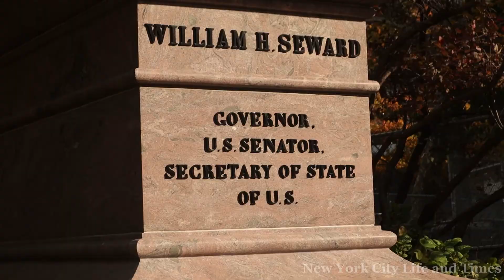Madison Square Park Afternoon, New York Life and Times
Welcome to New York City Life and Times
Enjoy the atmosphere of New York City.
If you liked the video, don't forget the 'Like' button.

Videography by New York City Life and Times